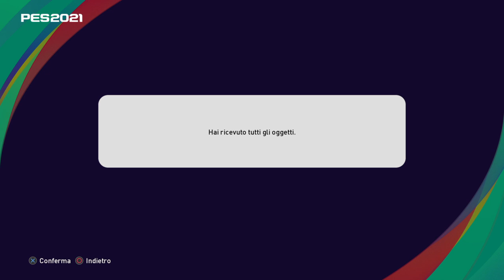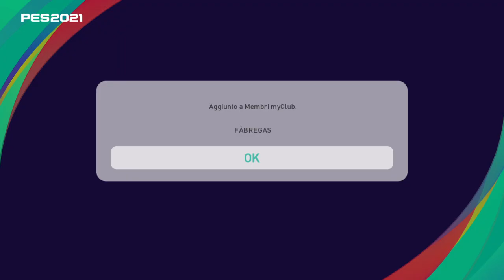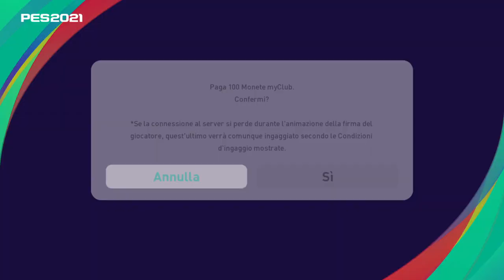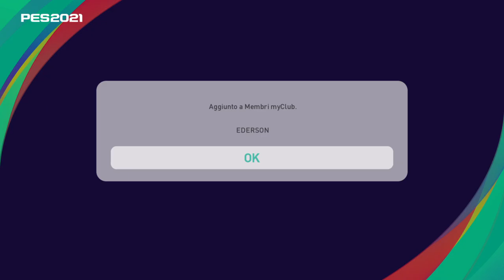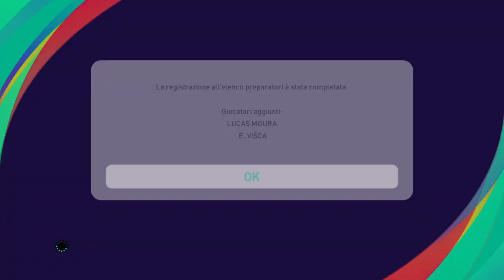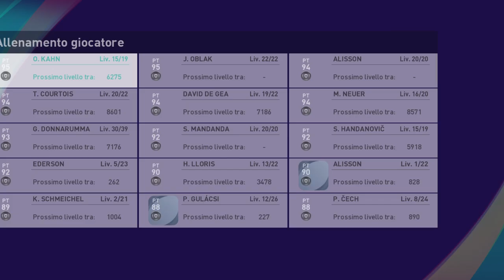Pes 2021 myclub - 🧐aggiornamento 4 Gennaio 2021 + 🥴Pack Opening Tottenham - Man.City😞